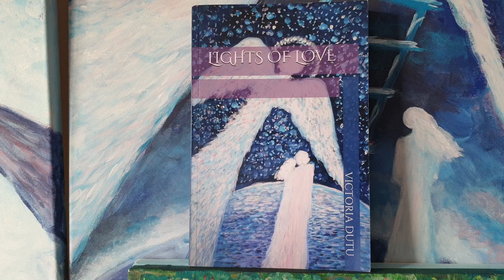Lights of Love 💘